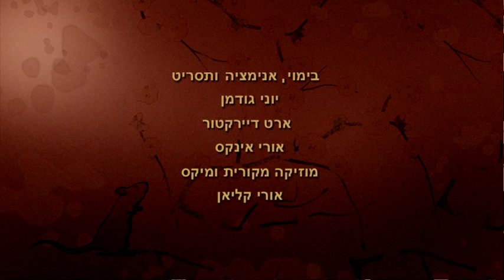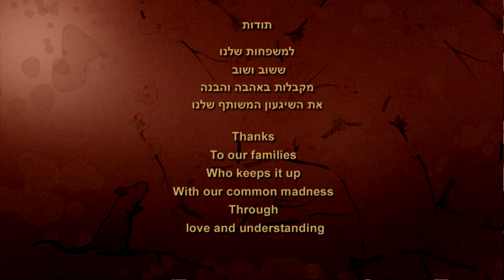Chinese Tale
First prize winner of 2010 Maratoon competition.
The goal of the competition was to create an animation short in 5 days using the words "gong", "tail" and "extortion"

animation- Yoni Goodman
design- Uri inks
music and SFX- Uri Kalian